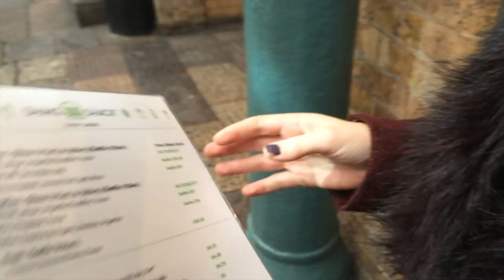REINDEERS ON REGENTS STREET!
A Christmassy visit to Covent Garden, Shake Shack, & Regents St.